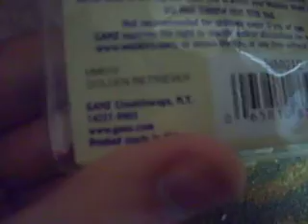NEW WEBKINZ!!! :D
SHE IS SOOO CUTE HER NAME IS PERCY!!